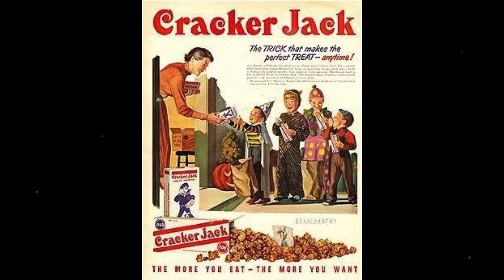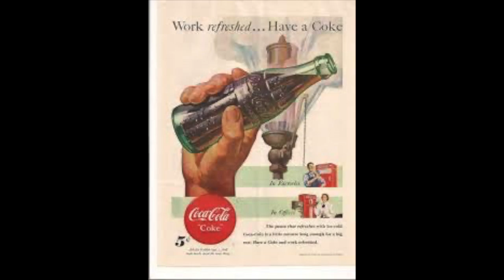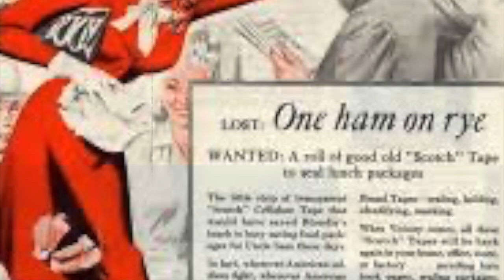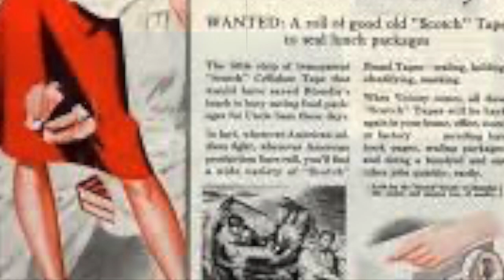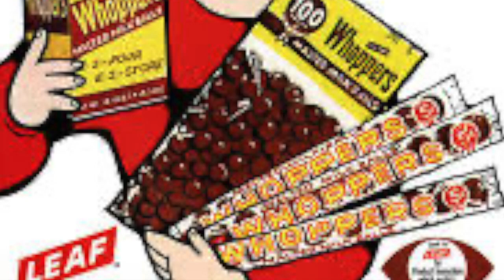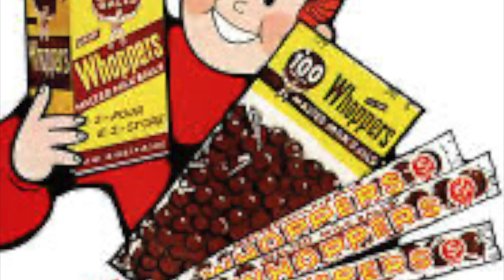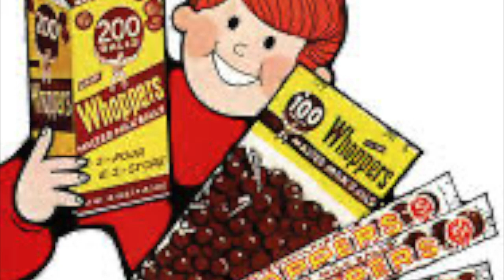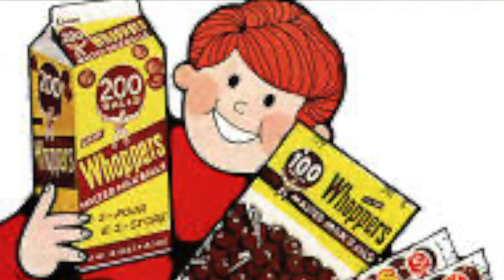Fred Allen and Connie Boswell